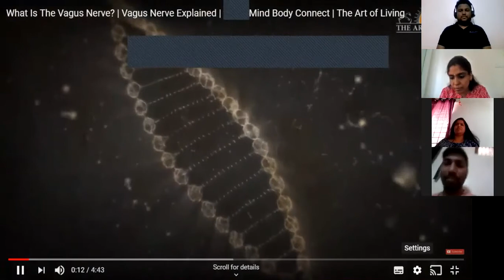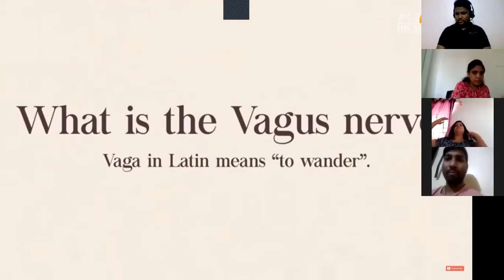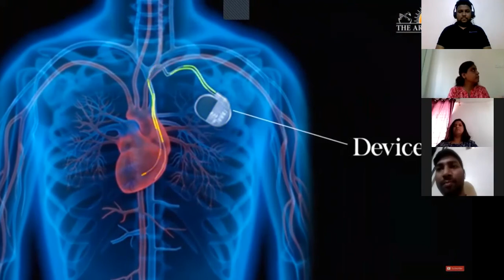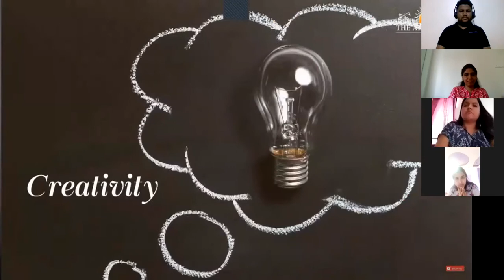Dr Trusha Manaktala Guided Meditation (ZOOM Webinar) Part 3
A Guided Meditation By Art of Living teacher Dr. Trusha Manaktala (PT) BPTh (Mumbai)
Certified Cranio - sacral Therapist.
Art of Living Faculty.
Dr. Trusha is a Mckenzie practising physiotherapist since past 10 years in Pune under the brand name "Physion More".
She is a Craniosacral Therapist (Stanley Rosenberg Institute, Denmark) since 9 years. She is associated with Art of Living Organization as Faculty and Passionately Teaches Meditation.
To contact her for appointments and know more about her. log onto